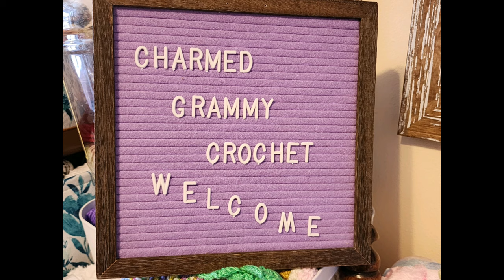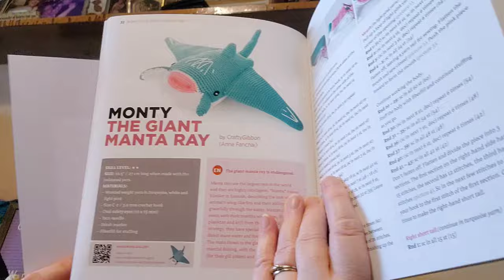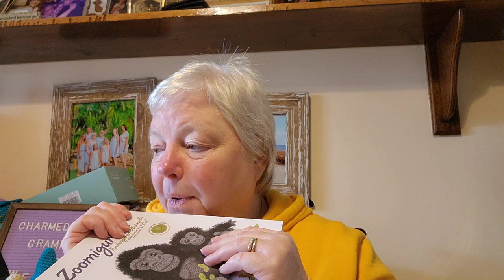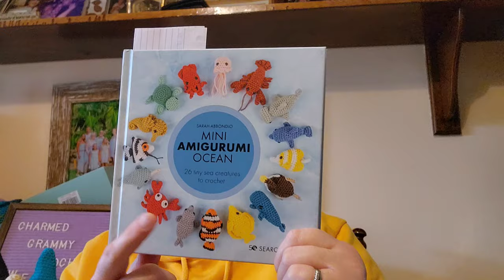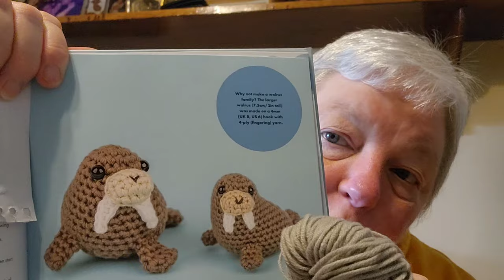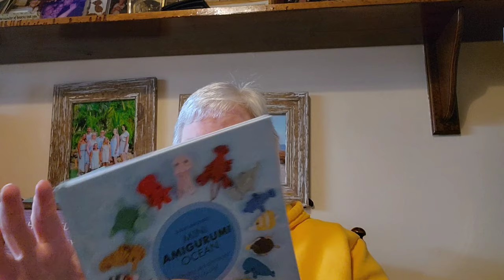I'm gonna have to frog it!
Hello Everyone,
Happy  Hooking,
Lynette

Nancy
c/o She'z Got Yarn

charmedgrammycrochet group

crochet, crochet chat, knit, knit chat, finished objects, works in progress, yarn, crochet tutorials, knitting machine, yarn haul, yarn unboxing, boggy creek donations, boggy creek camp, boggy blanket brigade, yarn community